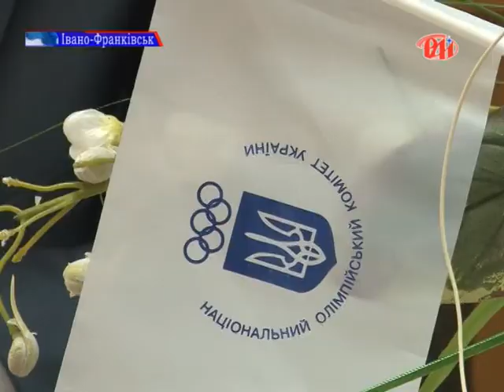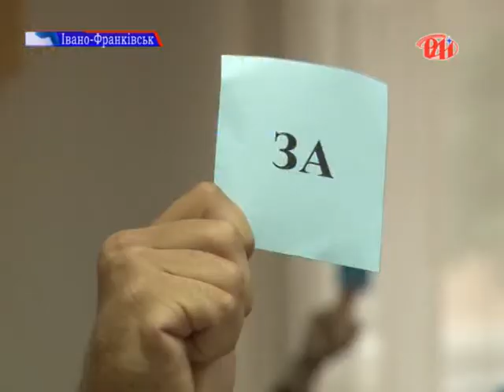В обласному осередку Національного олімпійського комітету відбулися звітно-виборчі збори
Звітували про виконану протягом 5 років роботи, а також розглядали окремі організаційні питання, зокрем обирали новий керівний склад. Щоправда, змінились тільки заступники, а Мирослав Карабін і надалі залишився на посаді керівника Олімпійського комітету. Подробиці – у сюжеті Ліліани Хомишин.